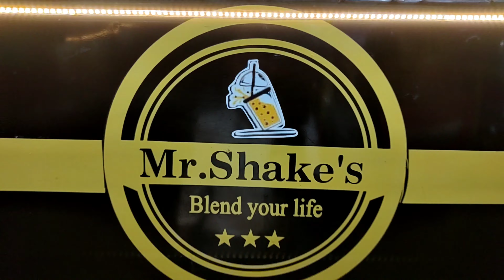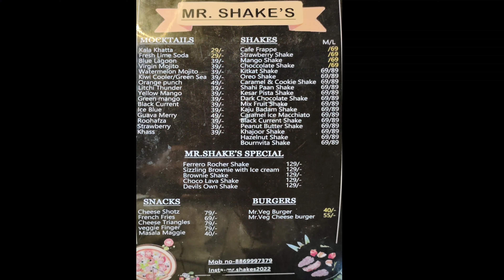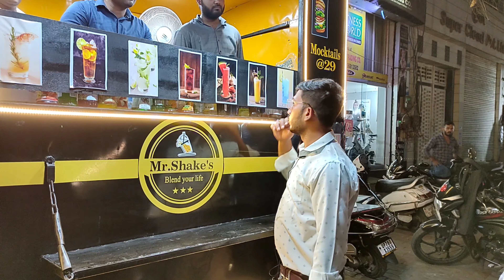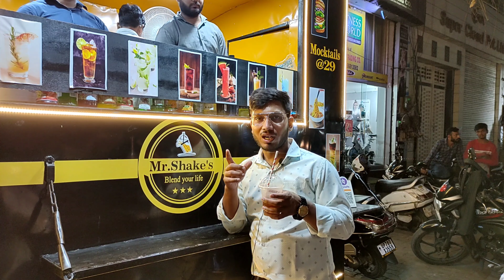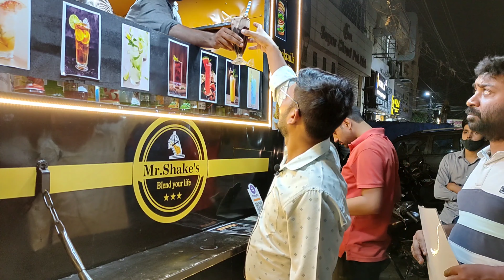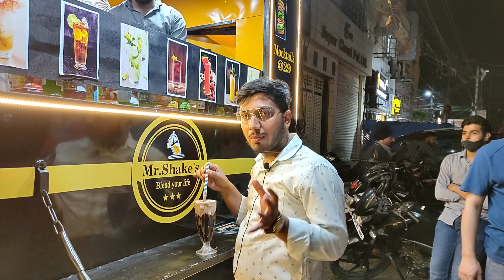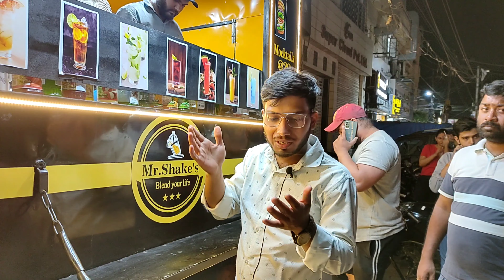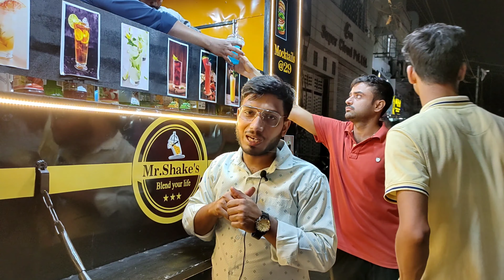Mocktails @29 || Mr.Shake's || Kanpur Food || Indian Street Food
Mr.Shake's

Add- Lajpat Nagar Kanpur
( Near Gurunanak Girls Inter College)

25₹ में खाए पेट भरकर खाना-